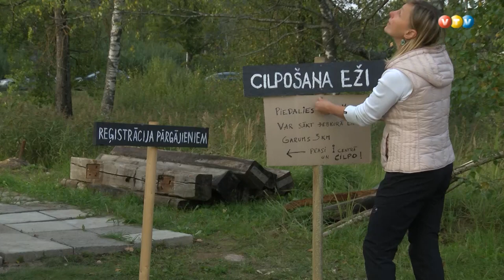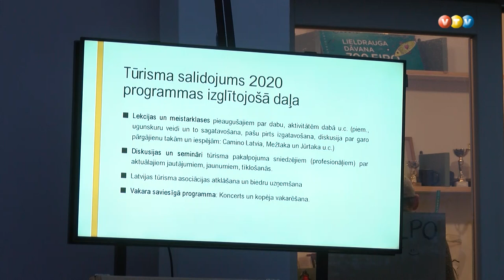Tūrisma salidojums Ērgļos pulcē entuziastu tūkstošus